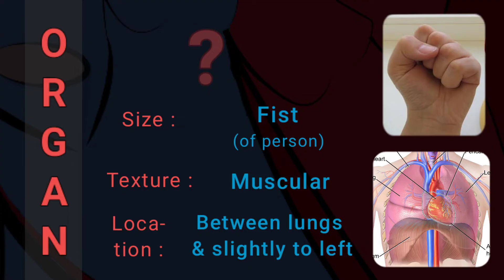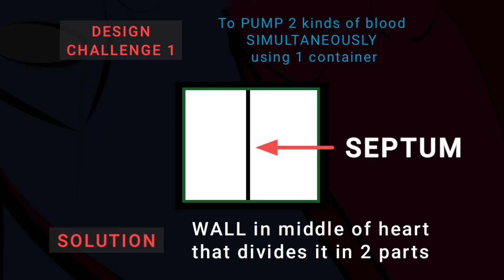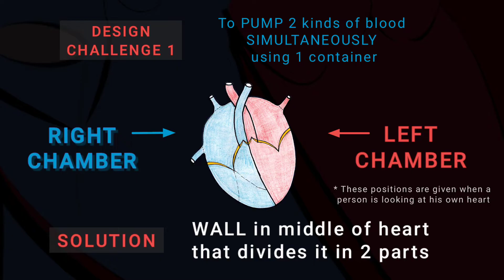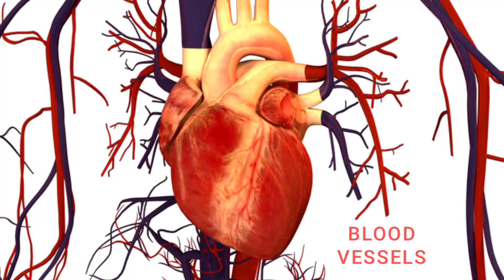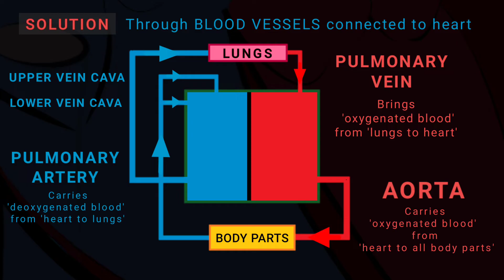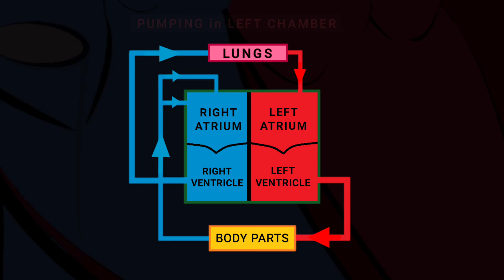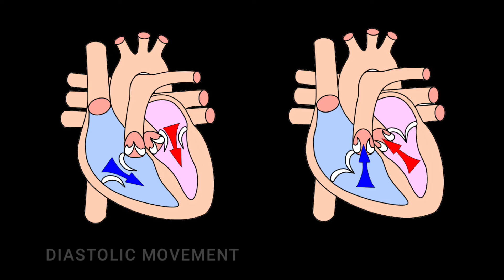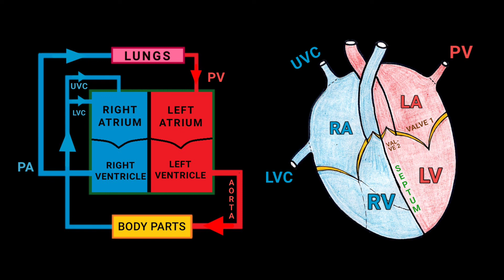Life Processes Class 10 : Topic 3B - HUMAN HEART | Full Topic 8 minutes | Chapter 5 Science CBSE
(1) OUTLINE : Learn the fantastic & beautifully designed working of your HEART. Know about its various design details that allow it to perform action of PUMPING in your entire body ! ! !

* ALL TIME-WISE SECTIONS in 'HEART' TOPIC :
0:00 TOPIC TRAILER
0:45 BOTH BLOOD TYPES & SEPTUM
2:18 All TUBES CONNECTED to heart
4:51 ATRIUM - VENTRICLES - VALVES
8:07 NOTES - REVISION & TEST